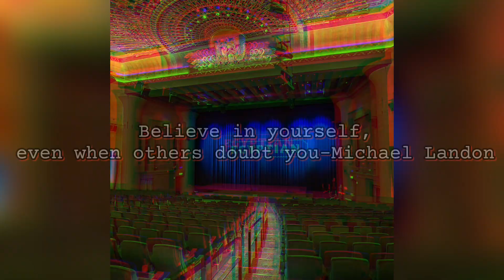Special Delivery Show 🌸Episode 48 with Actor Patrick labyorteaux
Join me as I chat with Actor Patrick labyorteaux . We chat about him working with Michael Landon, the crazy origin story of 3 Ninjas and so much more!!! This was so much fun!!